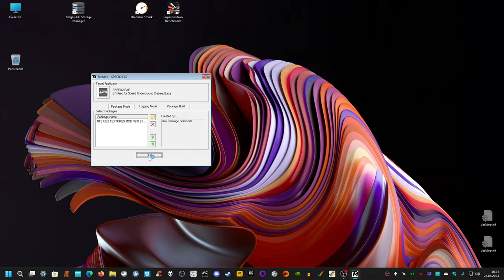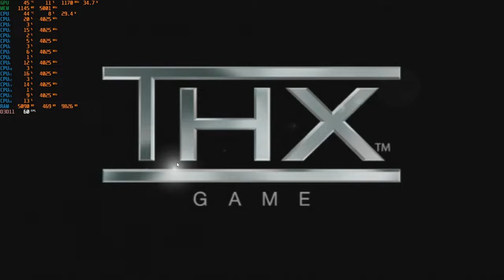Need for Speed Underground 2 - third Session Part 2